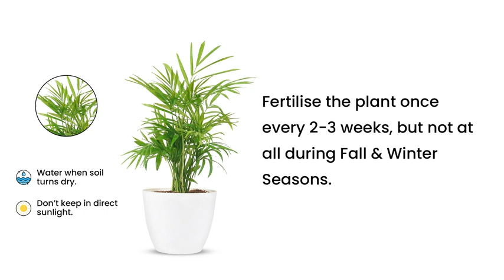Buy areca palm for your Home, Office, Indoor and Outdoor | Plant A Leaf